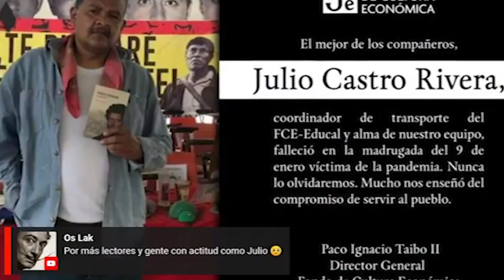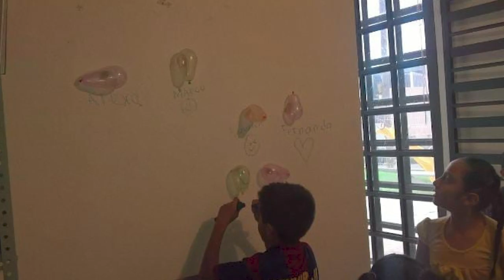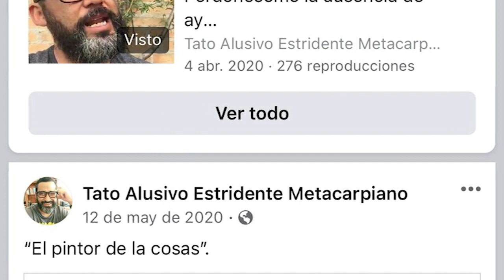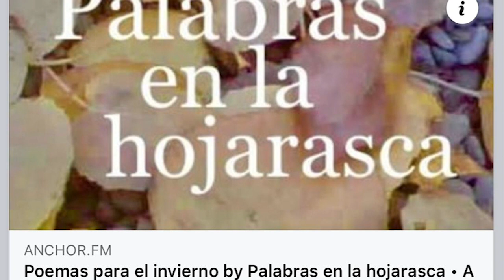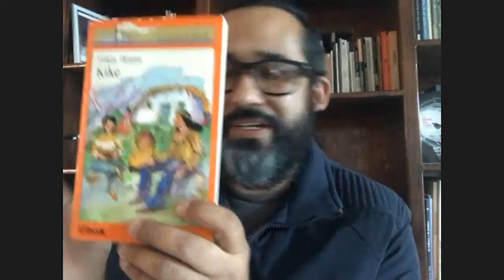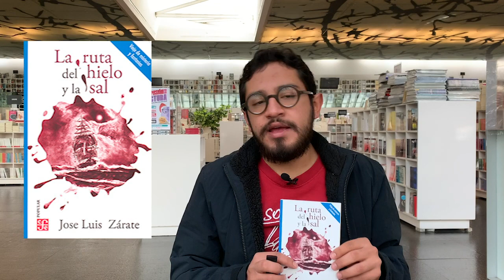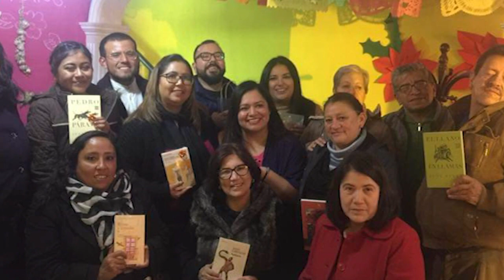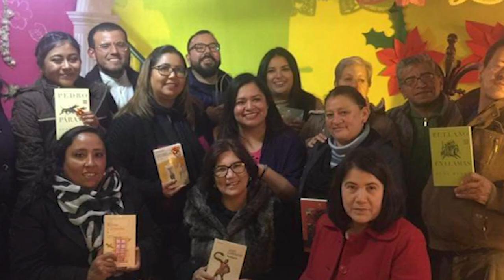República de Lectores 39